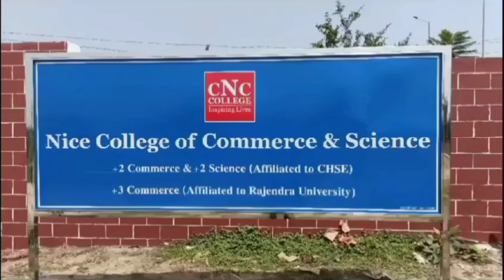ଆଉ ଟିକେ ପରେ ଘରକୁ ପହଞ୍ଚି ଥାନ୍ତେ ହେଲେ/@koshalaprabaha2399